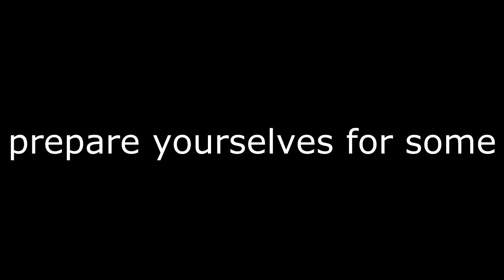How To Play DOTA 2: For Beginners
A very educational guide demonstrating what to do if you have absolutely no clue.

Why are you watching this?
What are you doing with your life?